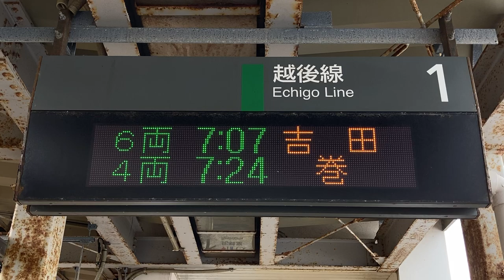JR東日本 内野駅 ホーム 発車標(LED電光掲示板)